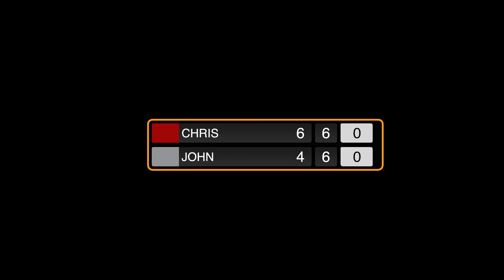Tennis Match Play BATTLE (w/singles strategy coaching) - Part 2